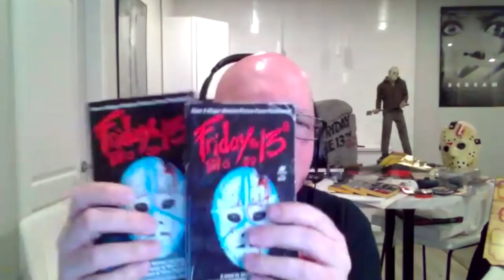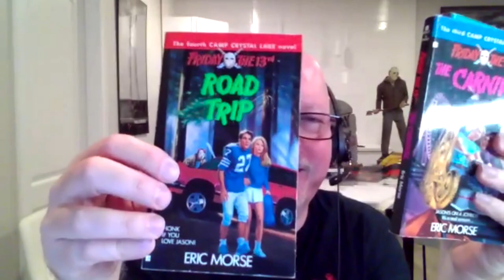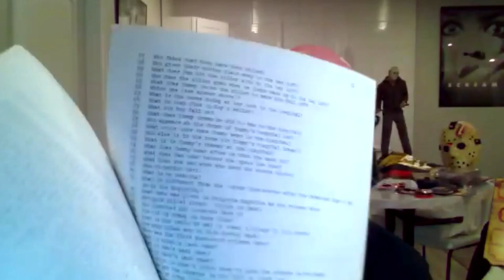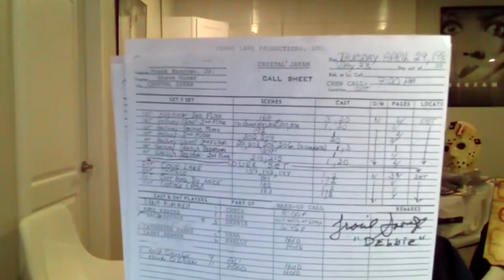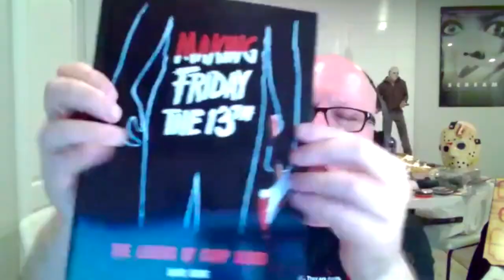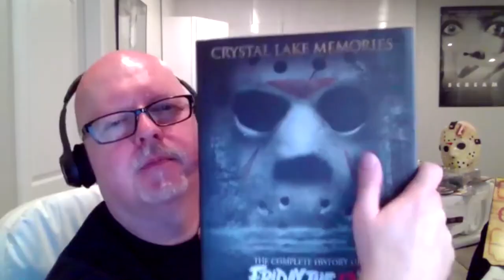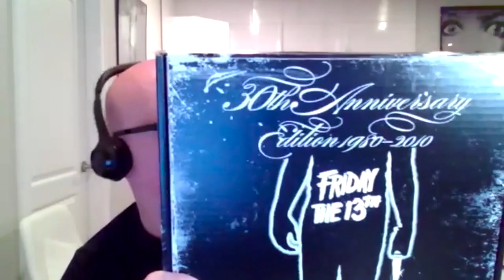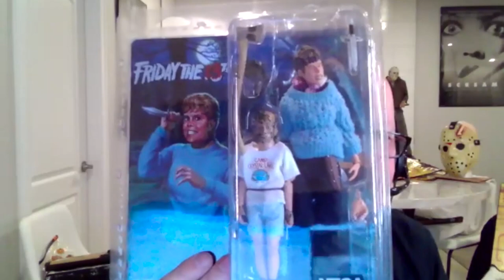Robert's Vault: Friday the 13th (franchise) Film Collectibles and Movie Props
We celebrate the 40th anniversary of Friday the 13th: The Final Chapter by opening up Robert's Vault! What's inside is some of the coolest Friday the 13th film franchise memorabilia ever seen!

Listen to the full episode here or wherever you get your podcasts